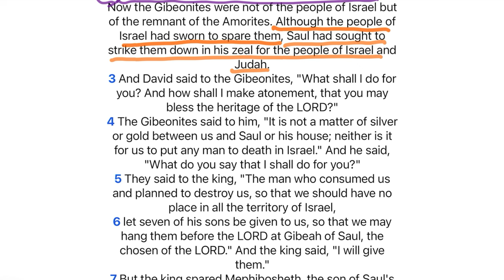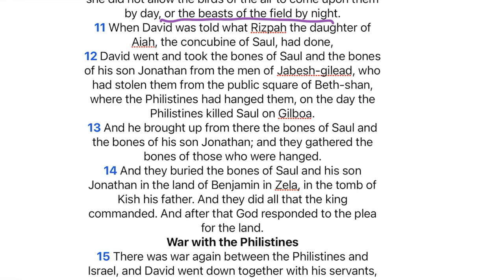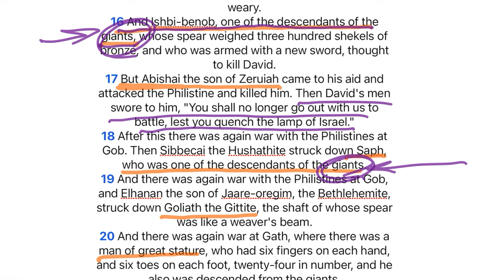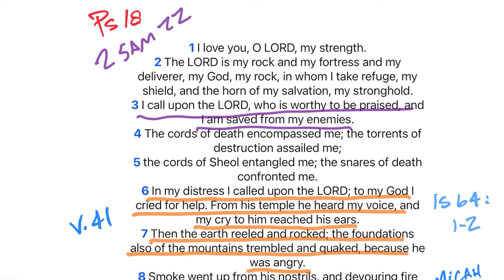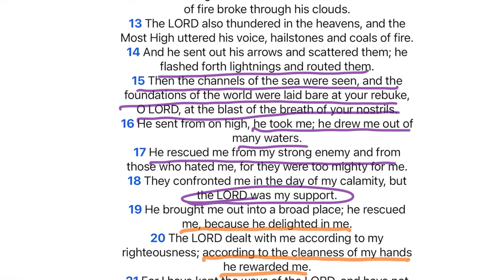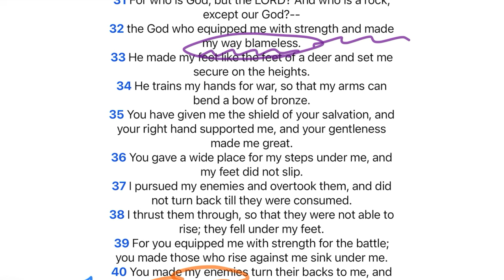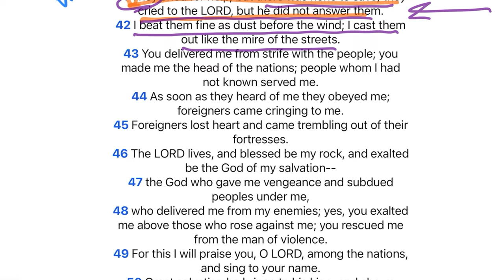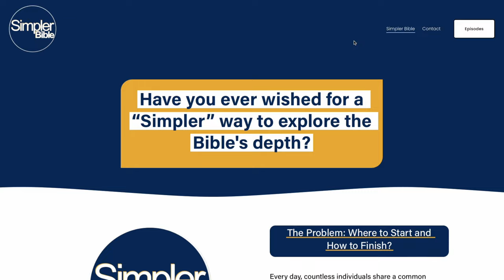Ep 92 2 Samuel 21 22, Psalm 18 | David's Song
I feel that chapter 21 of Samuel is out of order as it relates to the narrative. It isn't likely, though it isn't impossible, that the famine in the land over Saul's sin would happen in the last 20% of David's reign. During his reign, Saul sought to put the Gibeonites to death. These were the people Joshua and company had made a covenant with upon entering the Promised Land. These were the ones who had disguised themselves in worn-out clothing, with stale and moldy bread and cracked wineskins in a successful effort to deceive Joshua and avoid death. The three-year famine was brought to an end by delivering seven of Saul's descendants to death. The entire story is strange, and I'm not altogether sure what we should do with it.